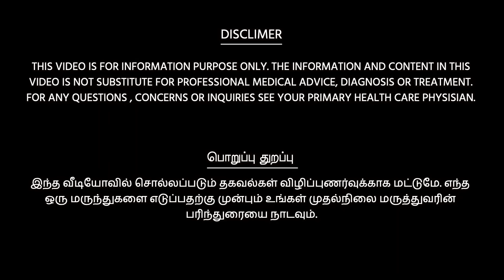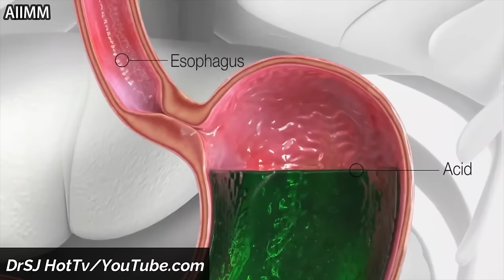நெஞ்சு பாரம், குத்து வலி, மூச்சு திணறல் உணவுகுழாய் வால்வு தளர்ச்சி தீர்வு How To cure LAX LES drsj